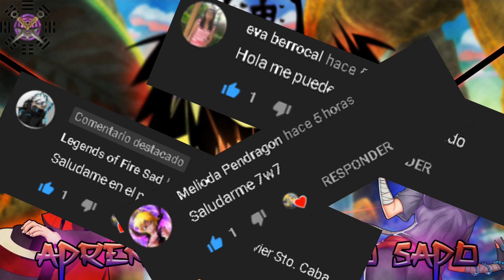Naruto El Aprendiz Del Sabio Sapo [cap 6-10]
perfeeeecto aquí nuevamente con otro capitulito de este hermoso fic que les esta gustando! gracias por el apoyo al video anterior son unos crack, ynas fieras unas maquinas sin igual!! uwu espero les encante este videíto tanto como el de ayer y claro como siempre no olviden su likecito, usar esa suscripción bieeeen suculenta y comentar el videíto con uno de sus comentarios bien lindos! uwu